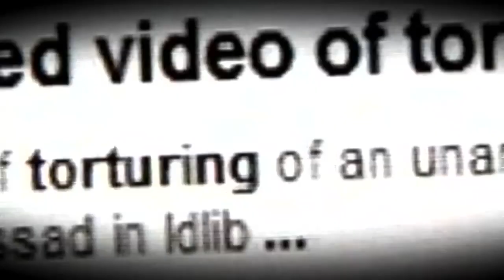Zwarte Piet: Dutch Christmas parade where Santa's helpers 'black up' sparks racism row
A racism row erupts over a Christmas parade in Amsterdam where Santa's dancing helpers paint their faces black, their lips red and wear afro wigs. Report by Matt Blake. .